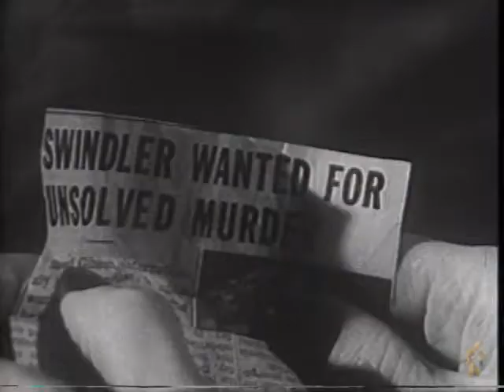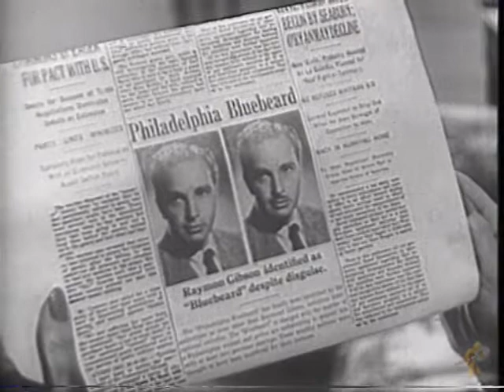Mr and Mrs North Anniversary